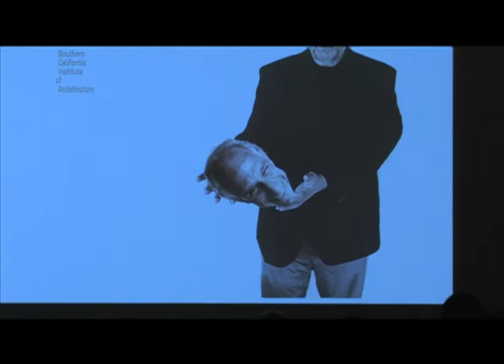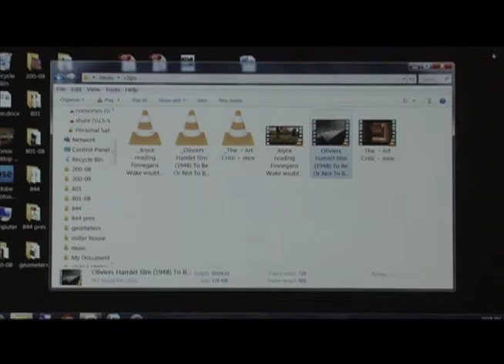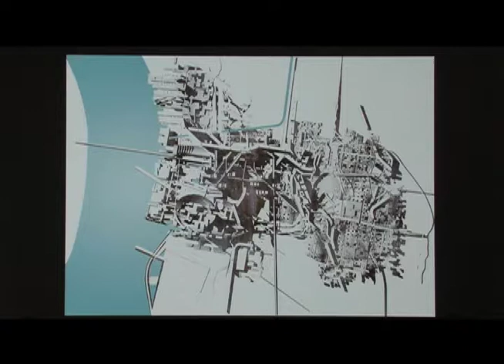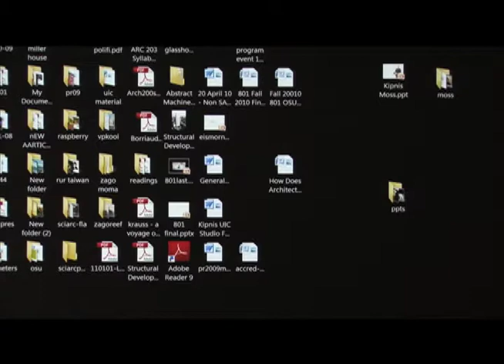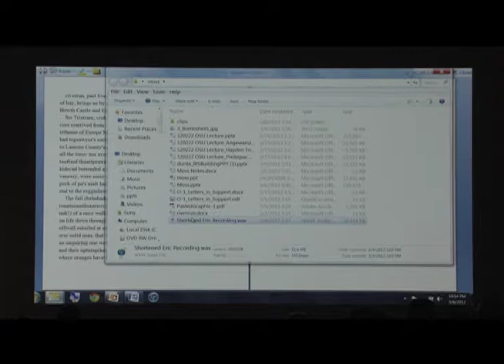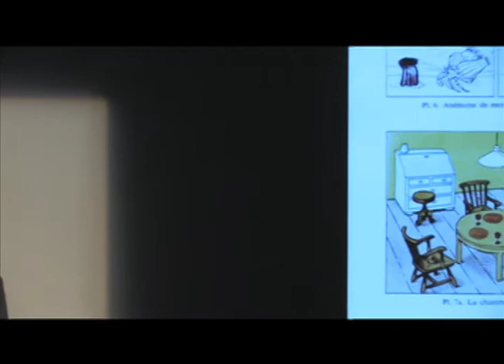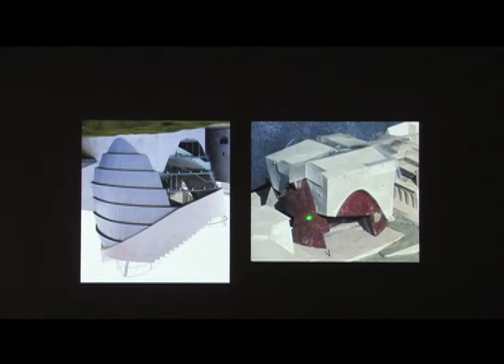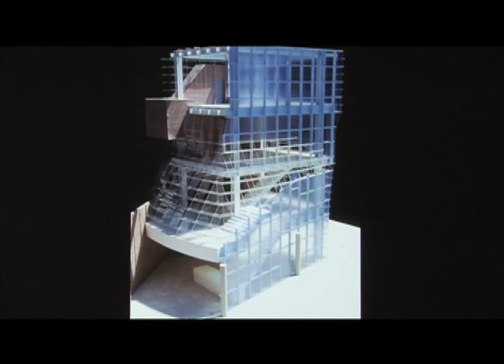Jeffrey Kipnis: Who is Moss? (March 6, 2012)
After being introduced by Thom Mayne, Jeffrey Kipnis begins his discussion of Eric Owen Moss’s work by questioning the notion of the self, its history and our contemporary ideas of the self formed primarily during the nineteenth century.

Kipnis compares the California School of architects and the East Coast’s New York Five in terms of rhetorical figures and part-to-whole relationships.

Kipnis discusses Moss' concept of gnosticism, the second century heretical concept of secret knowledge.  He argues that Moss is more accurately represented by the Greek notion of agon, the spirit of contest.